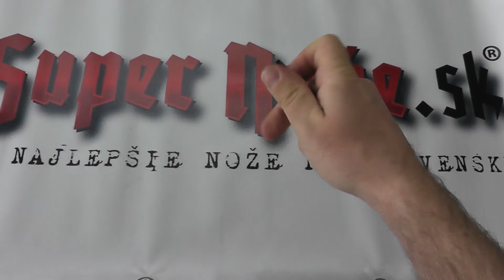Tac Force A/O Karambit TF812B